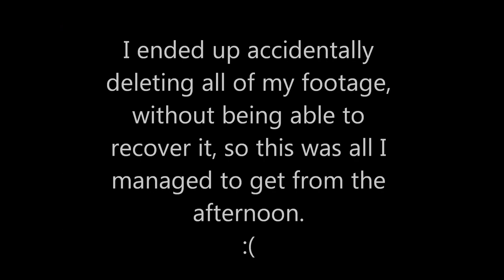Tanfield Railway Legends Of Industry Gala 17th June 2023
Tanfield Railway Legends Of Industry Gala

Legends of Industry Gala returns to Tanfield Railway, the world’s oldest railway on Friday 16th, Saturday 17th and Sunday 18th June with a fantastic array of historic steam and diesel locomotives, as we pay tribute to North East engineers and celebrate the huge contribution these locomotives made to industries and communities around the region.

Featuring all operational home fleet locomotives in service, alongside a star visiting locomotive, our Legends of Industry Gala is firing up to be one of the biggest events in the railway’s calendar.

An intensive timetable will be in operation allowing visitors to travel behind our amazing collection of historic industrial locomotives! Experience how coal miners went to work on board our colliery passenger trains, watch coal waggon shunting in Marley Hill yard, and see our demonstration coal and freight trains recreating the sights, sounds and smells of days gone by.

Step inside Marley Hill engine shed, our main locomotive base and workshop - it dates back to 1854 and the oldest still in operation today! This historic building has recently undergone extensive works, restoring it back to the condition it would have been if you had stepped in it in the 1940s. See our locomotives getting prepared in the morning and take a walk around our historic machinery, including watching our impressive Consett wheel lathe in action!

Sign up for one of our FREE Marley Hill tours and allow one of our knowledgeable Guides explain more about the history of the Tanfield Railway and surrounding waggonways, Marley Hill engine shed, our railway collection and get behind the scenes access to some our workshops and storage buildings. Please sign up for a tour at Marley Hill Welcome Building – tours available on a first come, first serve basis. Please note - tours involve approx 30 minutes of walking on various surfaces.

Feeling peckish? Pop into Andrews House and East Tanfield stations for a selection of light bites and refreshments, or order a lunch bag when you book your tickets. We’ll also be joined by Fat Hippo serving up their delicious signature burgers and loaded fries. Need something to wash this all down with? Then make sure to visit Firebrick Brewery who will be on hand with their popular ales and beers.

Make sure to stop off at Causey station and take a short walk from the platform to step across the historic Causey Arch, dating back to 1725 and the oldest railway bridge in the world! Perhaps even take a stroll around the wooded Causey valley – there is a series of pleasant walks available, please speak with one of our railway volunteers who would be happy to tell you more.

What else is available to see and do?

-Stop by Andrews House station to find out more about the historic Dunston Staiths – where coal carried along the Tanfield Railway was once transported to, to be then shipped around the world. The Staiths is one of the largest timber structures in Europe and is a major industrial landmark. Their staff and volunteers will be on hand to explain more!

-A selection of books and magazines will be on sale from Andrews House Ticket Office Book Shop.

-See vintage vehicles and displays at Marley Hill Events Field and Marley Hill Carriage Shed.

-Enjoy the delightful sounds of Prudhoe Community Band playing in Marley Hill Carriage Shed from 10.30am to 12.30pm on Saturday 17th June.

-Visit East Tanfield station shed and take a look at the Robert Stephenson exhibition – celebrating the 200th anniversary since Stephenson’s works opened in Newcastle.

-The Cloth Cap Temperance Band will be playing traditional folk tunes at East Tanfield station 11.30am to 2pm (Friday) and 12.30pm to 3pm (Sunday).

More display and exhibits to be confirmed soon.

Train Timetable:
An extensive train timetable will be in operation throughout the weekend – more information will be announced soon.

Car parking:
FREE car parking is available at Andrews House station (NE16 5ET) and East Tanfield station (DH9 9UY).
Overflow car parking is available at Andrews House station on Saturday and Sunday.

Overall the event was good, other than me losing all of the mornings footage which i was absolutely devastated about. The event seemed slightly dis organised, there was a lot of waiting around which totaled up to an hour delay towards the end of the day. But there was good variety, plenty to see and will definitely be back. Would've liked a diesel running on the weekend rather than only Friday but that;s personal preference.

Happy Viewing :)